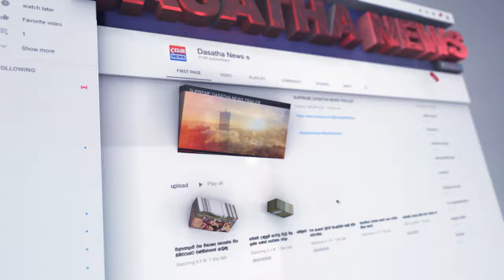පොහොට්ටු අපේක්ෂක මේ මස එළියට